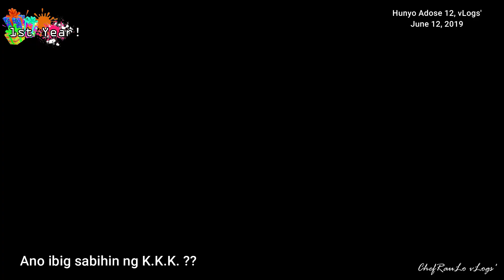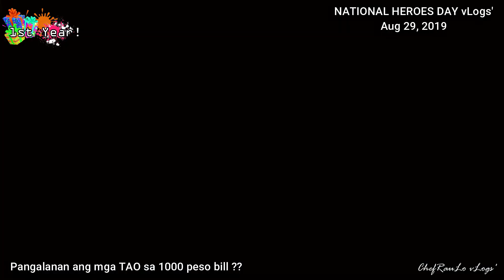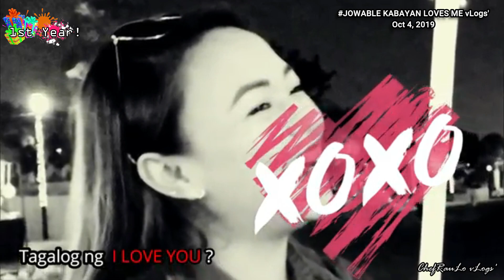First year in youtube. See what happened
1st year video highligths
ChefRauLo vLogs' Accepting Brand Collabs,
and open business.